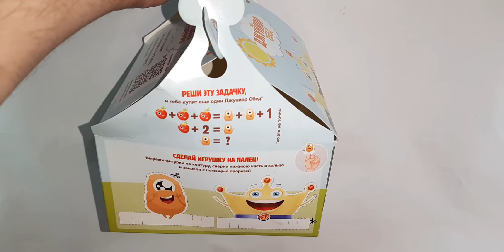Джуниор Обед в Бургер Кинг Чудо-женщина 1984 Wonder Woman 1984 Burger King